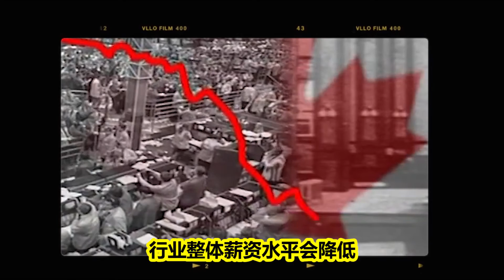如果美国倒下了，哪个国家能当世界一哥？中国能否胜任？【大地球小故事】